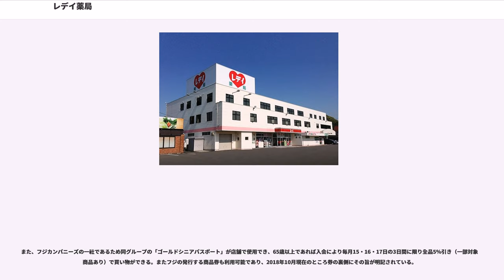レデイ薬局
フジ_(チェーンストア)

株式会社レデイ薬局（発音：レディやっきょく、）は、愛媛県松山市に本社を置くドラッグストアチェーンの運営企業。ツルハホールディングスのグループ企業（所有株式51%）かつ、フジの関係会社（所有株式49%）。

創業者である三橋春男（現代表取締役社長　三橋信也の実父）が、1959年（昭和34年）7月に医薬品等の販売を目的に愛媛県松山市に開業した「銀天街ストアー」をルーツとする企業である。1968年（昭和43年）7月に愛媛県今治市栄町に「株式会社レデイ薬局」を設立し、同年8月に、株式会社レデイ薬局の本店を愛媛県松山市に移転。同時に銀天街ストアーを「株式会社レデイ薬局湊町店」として薬局の営業を開始した。

「メディコ21」は、2010年（平成22年）9月に吸収合併したメディコ・二十一が展開していた店舗ブランドを当社が継承して展開してきたが、2011年（平成23年）3月2日～4月1日の間に香川県・徳島県・高知県の14店舗を順次「くすりのレデイ」や「レデイ薬局」に屋号変更した。その後、2014年（平成26年）2月14日～3月1日の間に愛媛県南予地区及び広島県・山口県の18店舗を、2014年（平成26年）11月16日～2015年（平成27年）2月1日の間に愛媛県の東予地区及び南予地区の13店舗を、2015年（平成27年）11月1日～12月1日の間に愛媛県中予地区の14店舗をそれぞれ「くすりのレデイ」・「レデイ薬局」へ順次屋号変更した。これにより、「メディコ21」は一部を除くインストア業態に用いるのみとなっている。

2016年（平成28年）2月現在の店舗数は214店舗（「くすりのレデイ」161店舗(うち、「レデイ薬局」併設店12店舗)、「レデイ薬局」27店舗、「メディコ21」24店舗、「メディコ21薬局1店舗、「ライフショップアクティブ」1店舗）ある。地域ごとの店舗数は以下の通り。

これらは通常のドラッグストア店舗に比べ規模は小さく、売場面積は約50坪程度となっている。

またクレジット決済や、楽天Edyやエフカマネー等の電子マネー決済にも、いち早く対応している。ツルハグループ加入後は、他のグループ会社同様にWAON、QUICPayのほか、Suica、ICOCA等の交通系電子マネーにも幅広く対応し、これらは調剤薬局だけでなくドラッグストアにおいても利用可能となっている。

平成19年6月より、「くすりのレデイハートショップ」を展開しており、自社サイトのほか楽天，Yahoo、Amazon.com、Wowma!,Qoo10等の大手ショッピングモールサイトにも出店している。（Yahooショッピングエリアアワード2016,2017,2018受賞/楽天EXPO2016,2017受賞）

100円（税抜）につき、1ポイントが貯まるポイントカードを発行している。新規入会費、年会費は無料。500ポイント貯まると、500円分のポイント割引券が発行される。

なお、ツルハホールディングスのグループ会社となったことで2015年10月にサービス内容の一部変更が行われ、500ポイント貯まると、500円分のお買い物割引券（購入金額によってはお買い物割引券が1,000円分となる場合がある）に変更となり、発券したお買物券をツルハホールディングス内のグループブランドである「ツルハドラッグ」・「くすりの福太郎」・「ドラッグストアウェルネス」・「ウォンツ」での利用も可能になった。

また、2016年8月16日からは、楽天との提携により共通ポイントカードの「楽天ポイントカード」をツルハホールディングスのグループ店舗で取り扱いを開始することとなり、レデイ薬局においても調剤薬局を除く全店舗で取り扱いを開始し、ツルハグループオリジナルデザインの「楽天ポイントカード」の発行も開始した。なお、レデイ薬局のポイントカードと「楽天ポイントカード」は両方提示が可能で、それぞれのポイント（楽天スーパーポイント及びレデイ薬局分のポイント）を同時に付与することが可能である。

また、フジカンパニーズの一社であるため同グループの「...